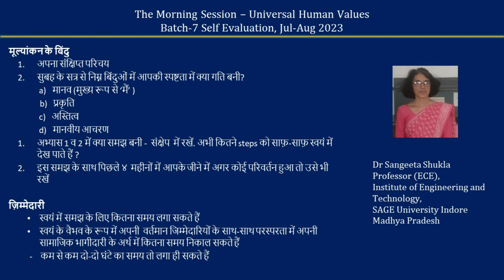Sharing Hindi Dr Sangeeta Shukla 2023 08 15 MS Batch7